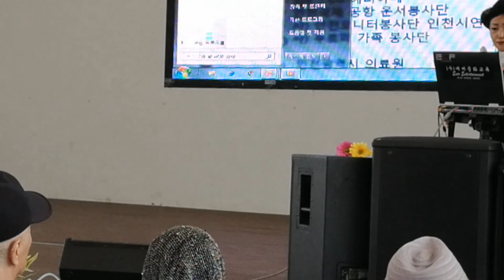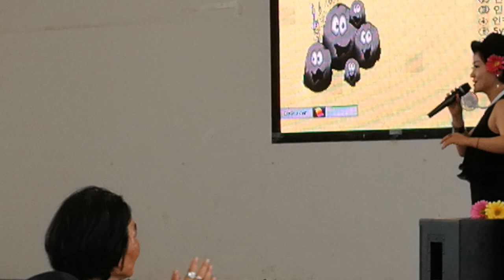노래 &춤 &사회&귀여운美모 **찔레꽃*머니**all so good입니다!가수 최현 월미도공연!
월미도 학무대 공연 순간포착 에버문화교류봉사단